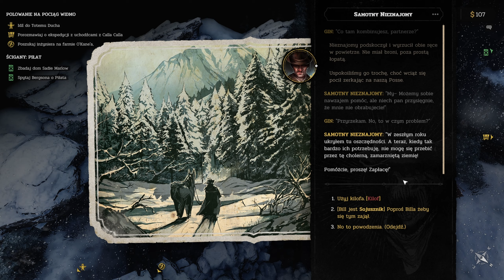Hard West II 🏜️ odc. 8 🤠 Piłat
Witaj w mojej serii gameplay'ów z Hard West 2! W tej taktycznej grze osadzonej w dzikim, mrocznym westernie wcielamy się w postacie kowbojów i rewolwerowców, stawiających czoła nadprzyrodzonym zagrożeniom. Jeśli jesteś fanem taktycznych gier turowych jak XCOM czy Desperados, to ta seria jest dla Ciebie! 🏜️🌵

W tej serii zobaczysz:

🎯 Taktyczne starcia: walka turowa z wykorzystaniem umiejętności postaci.
🃏 System Bravado: innowacyjne mechaniki rozgrywki, które nagradzają agresywny styl walki.
🌑 Mroczny klimat: western z elementami nadprzyrodzonymi, który wciągnie Cię bez reszty.
🤠 Epickie historie: fabuła pełna zwrotów akcji, nieprzewidywalnych wyborów i szalonych strzelanin.